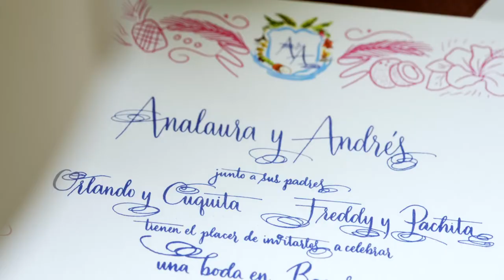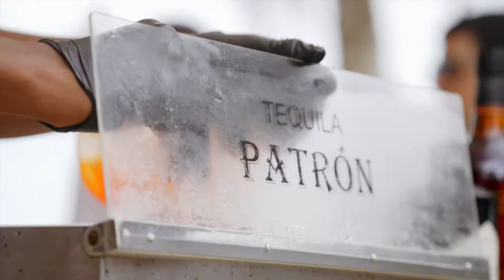Una Boda en Bocas Highlight | Analaura y Andrés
Hermosa Boda en un Paraíso único de Panamá. Bocas del Toro.
Wedding films Panama
Location: La Coralina Island House, Bocas del Toro
Songs:
Señor Loop - Bocas Town
Here's to Starting Over by CHPTRS
Light in the Darkness by One Hundred Years

Te invito a ver más de mi trabajo en mi web